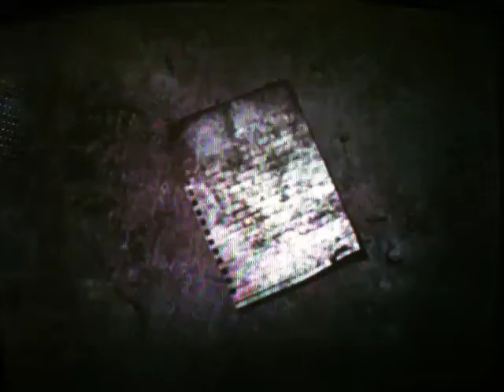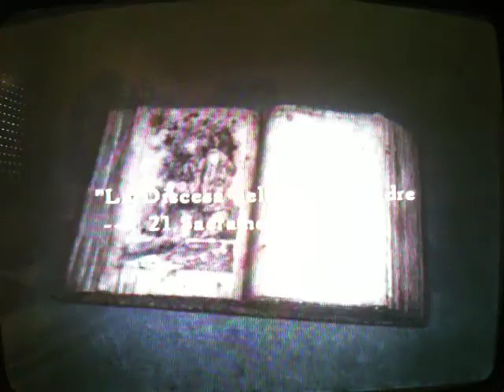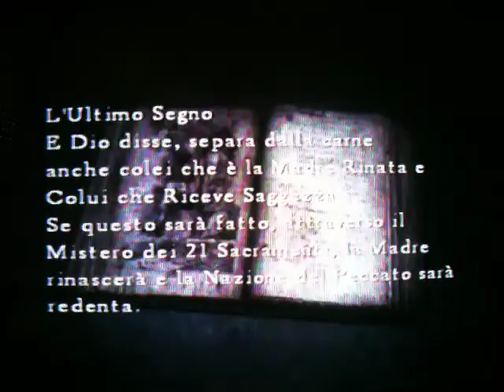Silent Hill 4 The Room Walkthrough -- Foresta Sotteranea - Demone Jasper e Risoluzione Enigma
Dopo aver parlato con il bambino trovano nella statua di una divinità un amuleto che probabilmente servirà a qualcosa. Intanto mentre continuano a cercare i pezzi della bambola nei pozzi fanno molto brutti incontri uno dei quali il più terribile riappare Jasper Gein in versione demoniaca! Dopo molte difficoltà riescono a radunare tutti i pezzi e a ricomporre la bambola che poco dopo permette loro di accedere a una zona sotteranea dell'Orfanotrofio che stranamente è rimasta intatta e lì trovano la Bibbia del culto di Silent Hill che rivela terribile malefici e passi a dir poco diabolici. Buona Visione